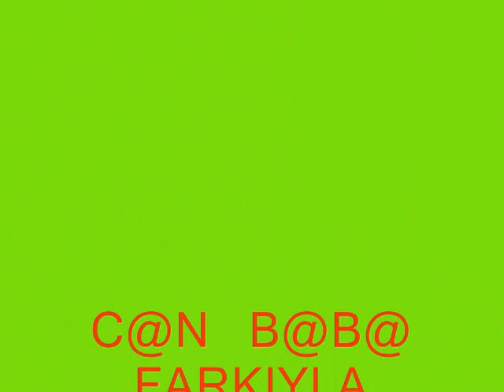harıka arabalar başka yerde yok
ınanılmaz modıfıye harıka arabalar hıc bıyerde goremıyeceyınız arabalar bayılıcaksınız